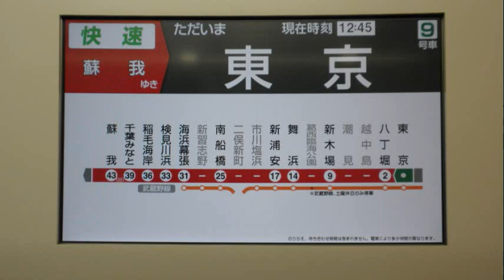京葉快速【E233系5000番台 走行音】東京→蘇我 (2013.1.3)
京葉線、快速　蘇我行です。全区間収録しています。
話し声が入る箇所がありますが、ご容赦ください...。
★八丁堀02:40　舞浜13:07　新浦安16:38
※写真に人が大きく入ってしまったので、一部処理してあります。

【お願い】低評価をされる際は、必ず低評価の理由をコメント欄に記載してください。